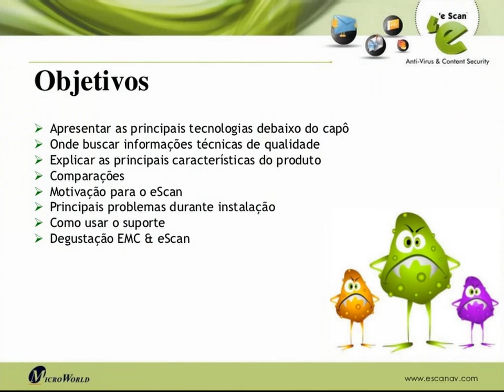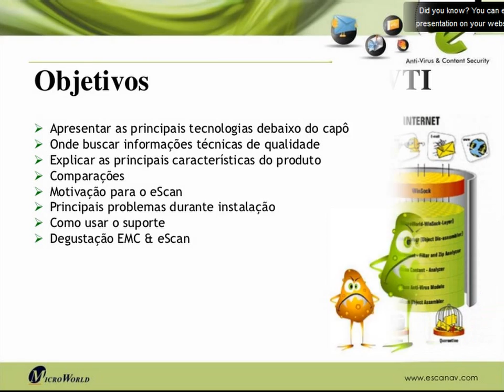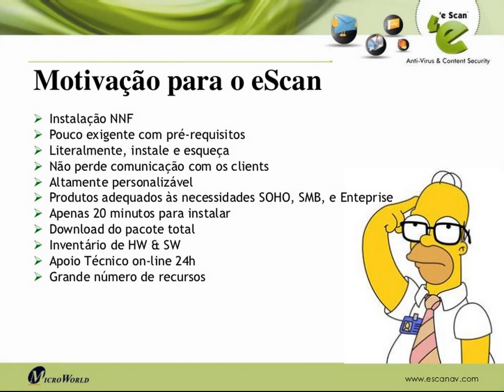eScan Tech I Brazil